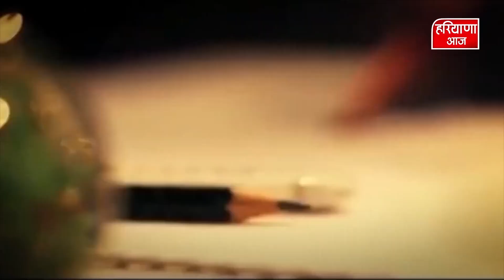Haryana में कबूतरबाजी के आरोप में AAP नेता गिरफ्तार Haryana Aaj - Sabse Aage